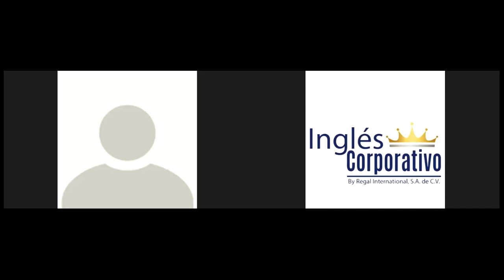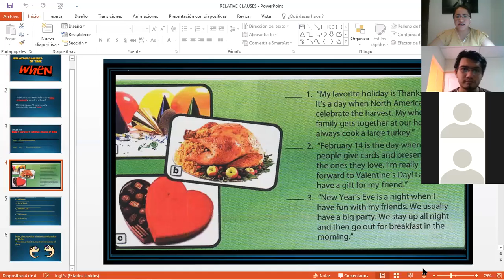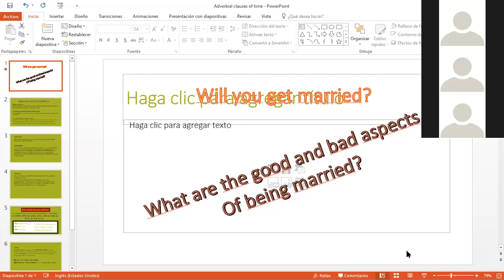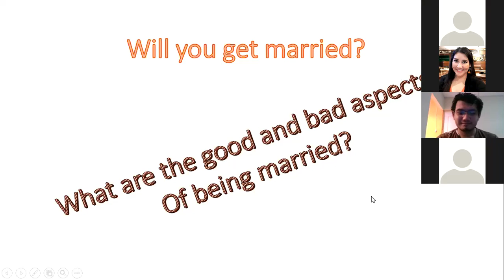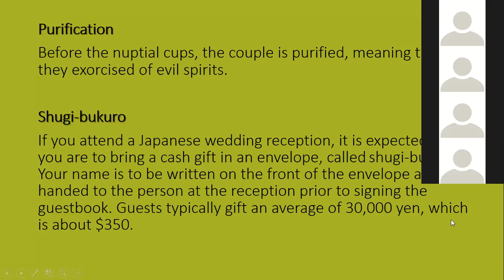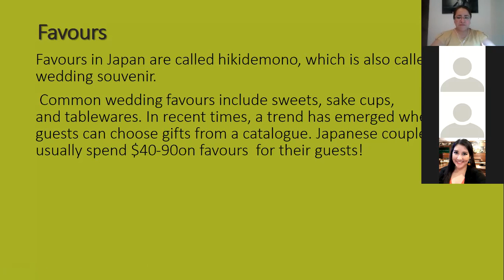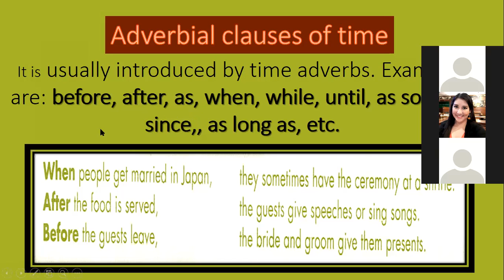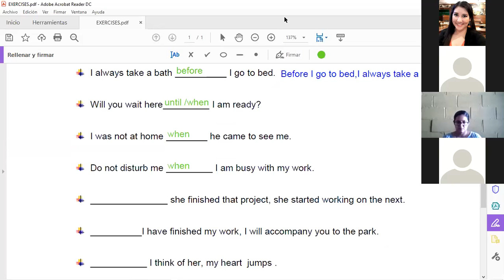Ingles Corporativo-Adverbial clauses of time class 9 section 3